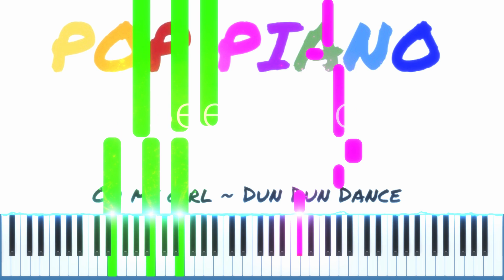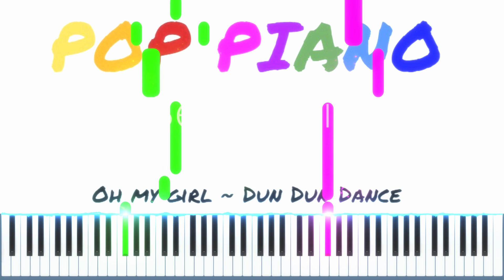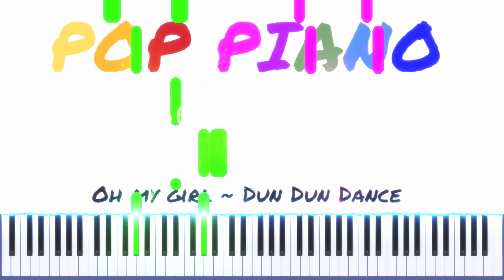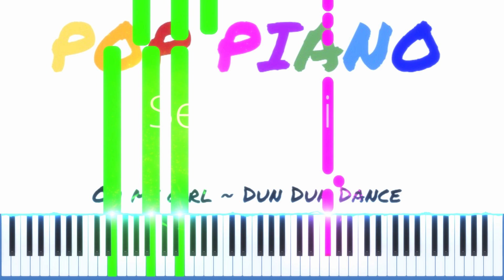Oh My Girl Dun Dun Dance PIANO TUTORIAL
Hi everyone I hope you enjoy the piano tutorial for Dun Dun Dance by Oh My Girl! The free piano sheets can be found here:

and for bonus content (beginner and advanced versions, mp3 download, soundcloud upload etc)
This is completely voluntary.

Oh My Girl Dun Dun Dance
Instrumental
Cover
Piano
Official
MV
Tutorial
Collection
Album